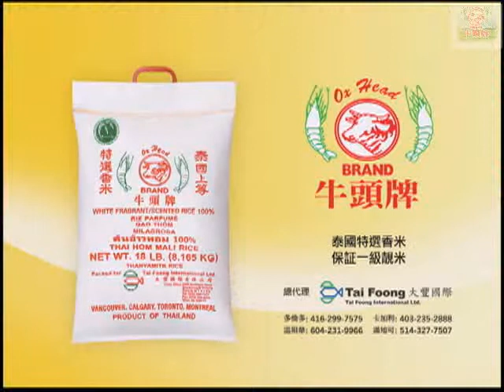1207 Frankie Kitchen 1of2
1207 Frankie Kitchen 1of2